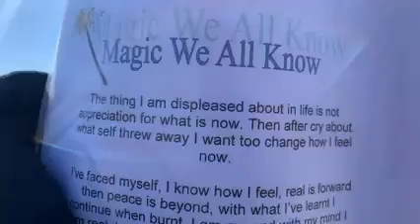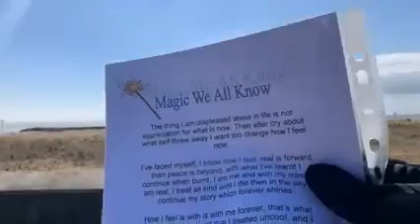Magic We All Know 14 03 2011 Poem I wrote for Reallifedreamsmybook